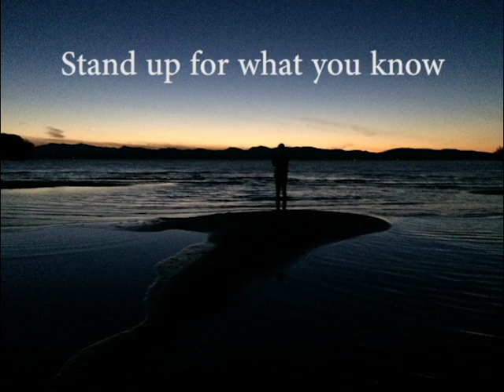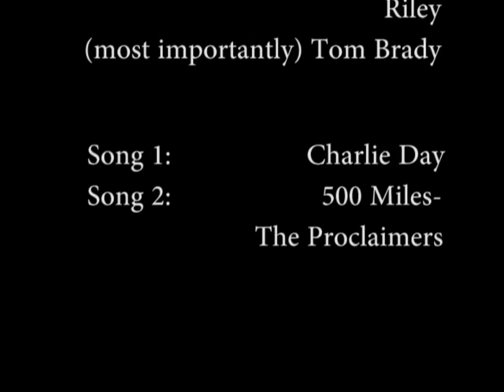UVM WE 2016 - Keep Your Mind and Body Active